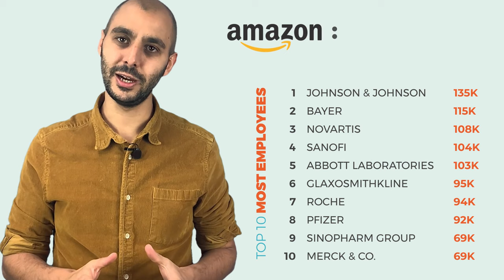Amazon & Google: will they take over pharma?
Chances are high that you recently ordered some gifts on Amazon. But will you also be ordering your medicine on Amazon in the nearby future? Or will Google use their AI to speed up the development of medicines?

Ammar Badwy will give you some insights in the pros and cons of big tech getting involved with the pharmaceutical industry. We love making these videos and hope you like watching them too. Would like to see more videos like this one?

Pharmaoffer is a platform where you can find all qualified API suppliers, such as GMP, FDA, CEP and Written Confirmation, in one place. We connect manufacturers, suppliers, producers, traders and buyers of active pharmaceutical ingredients (API, APIs) with each other.

Pharmaoffer is still looking for new API suppliers! Check out the following page and find the APIs you want to offer to the buyers using Pharmaoffer.
Are able to supply one of these APIs? Let us know!